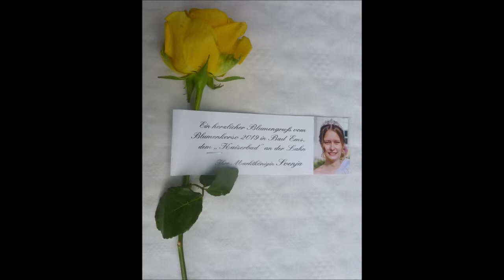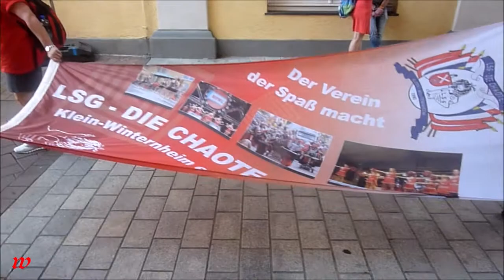Bad Ems * 56. Blumenkorso Bad Ems * Umzug Römerstr. * Teil 1 * 25.08.2019